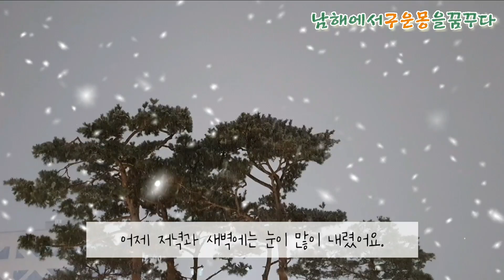남해몽의 동네방네 경기도 시흥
남해몽의 동네방네 경기도 시흥 영상입니다.
다른 동네는 어떠한지 랜선으로 함께 보시죠.